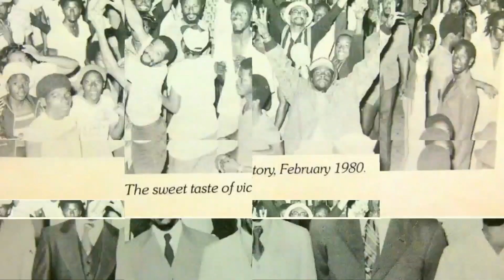Shawn Richards KEEPING THE PROMISE